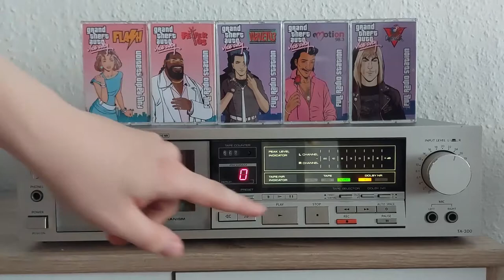Flipping a Cassette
i wanted to try out this feature!